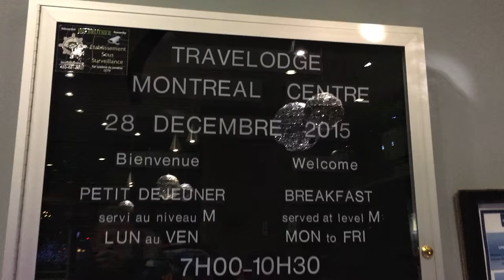Thomas KIRSCH - DIRECTION CANADA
Direction le Canada !

Vivez le tout début de l'aventure canadienne du départ de la ville de Sarrebourg (57) jusqu'à ma première nuit dans la grande ville de Montréal (QC) au Canada !

J'ai beaucoup de choses à partager avec vous !

Je compte vraiment sur le fait que cette vidéo soit partagée pour me donner le courage et la force de vous proposer toujours plus de vidéos, toujours plus de contenus !

A très vite ! Bisous du Canada !